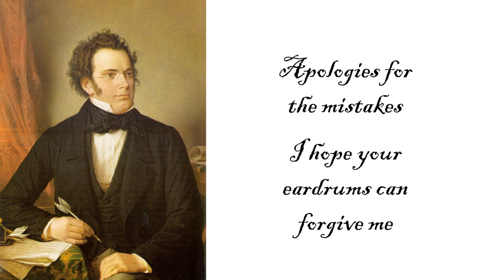Franz Schubert - Erlkönig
A personal recording of Franz Schubert's Erlkönig (Op. 1, D.328), played in a tempo of Q=152.

The metronome is read in whole beat, that is, a complete oscillation of the pendulum equates to one quarter note in duration. This results in a playing speed that apparently contradicts with the tempo indication "Schnell" (Eng: "fast"). However, it is important to consider that
a) Continuously repeated octaves and chords are challenging to play and taxing on wrist and arm, and
b) There's an "accelerando" at the end.

Since I'm only an intermediate level pianist (and vocalist) at the best of times, playing at the speed I chose allowed me to practice and play this piece multiple times in one sitting without suffering a crippling injury, and made it possible to sing this without gasping for air for lack of time to breathe. It also permitted me to deliver a proper accelerando at the end towards the conclusion of the song.

Performer: Johan Van Kerckhoven
Piano: Roland Digital Piano HP-337e
Recording equipment: Sony Handycam HDR-CX625